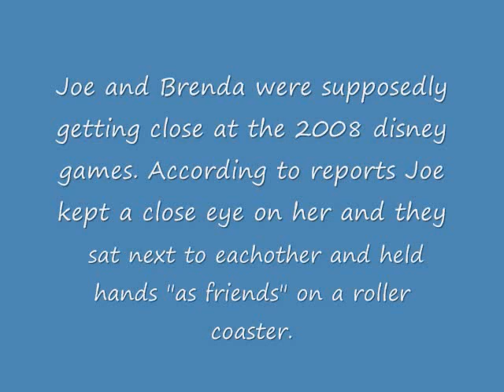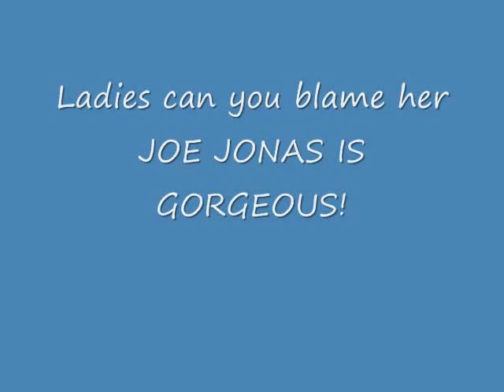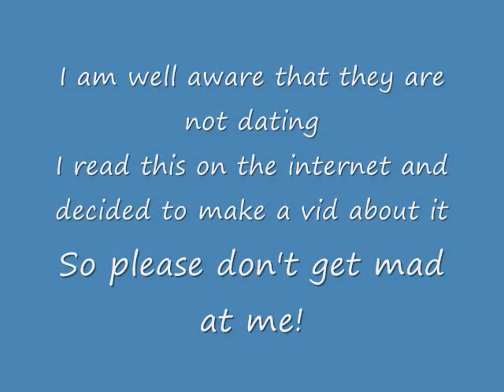Joe Jonas and Brenda Song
I recently saw the vid that these pics came from. Joe looked at Brenda for a split second. You hardly notice it. He really wasn't checking her out. So don't freak! lol

I think they would make a cute couple though!